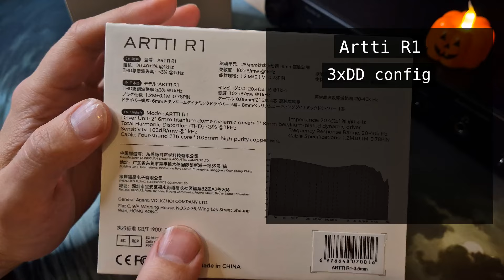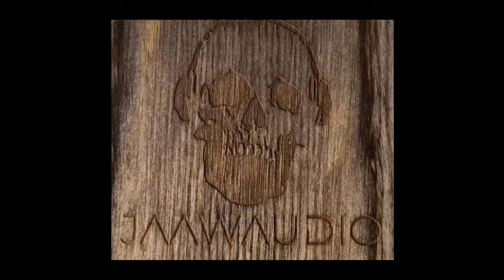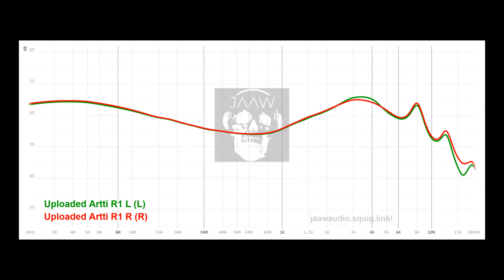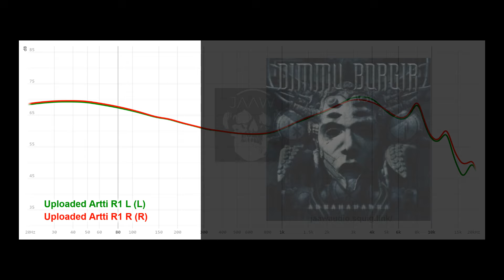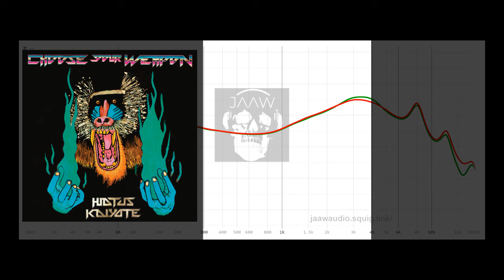Artti R1 IEM review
Timestamps:
0:00 Intro
0:27 Box
1:21 Config & Specs
2:07 Accessories
4:07 Build & Comfort
5:14 Tiprolling
6:34 Sound
10:00 Technicalities
10:55 Comparisons
12:46 Conclusion
13:21 Outro